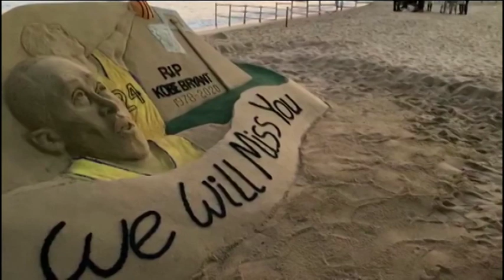Indian artist pays tribute to Kobe Bryant through sand art